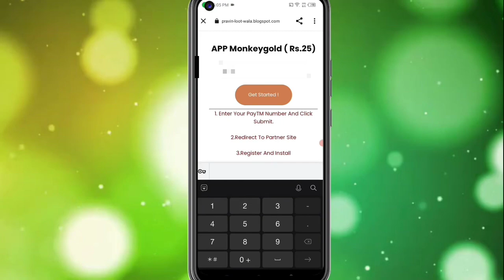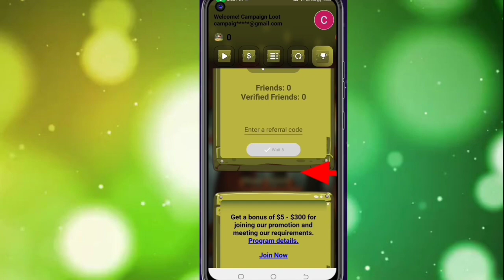🤑Today New Campaign Loot Offer 25₹+25₹+₹ Instant Paytm Cash || Tasks💰Campaign BUG|| New Paytm app